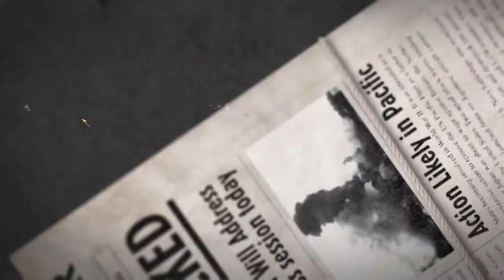Call of Duty World at War [PC]: Semper Fi